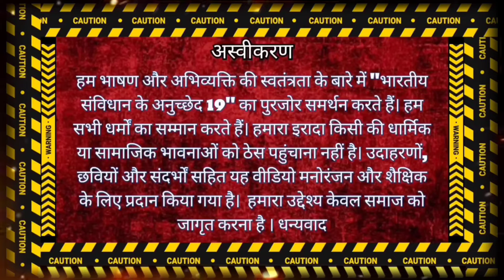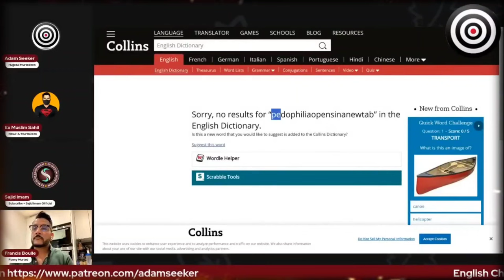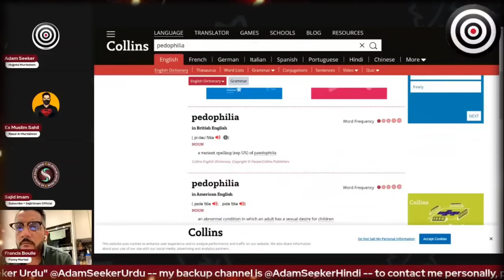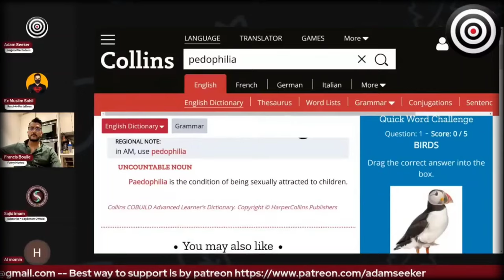Adam Seeker Muslim Debate और गप्प शप्प with Francis boulle, Sajid और Sahil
🔶🔶Description : -

I am an Indian ex muslim Girl (Atheist) and activist. I left islam after knowing it's reality and bad teachings..I love to expose this religion and will continue untill it is reformed or destroyed.
Ex muslim World channel made for only to make people laugh like :- debate reactions, thug life debate, Exmuslim Debate Comedy, exmuslim Thug Life, Thug Life videos, Indian exmuslim and Many More.